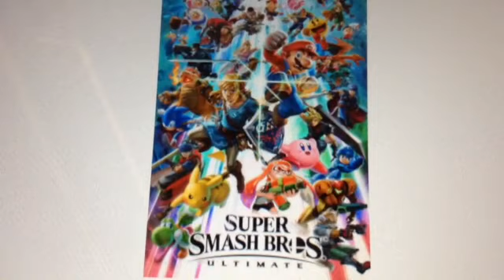Super Smash Bros. Ultimate (2018) Game Review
In my third video game review, I review on Super Smash Bros. Ultimate, the latest in the Super Smash Bros. franchise.